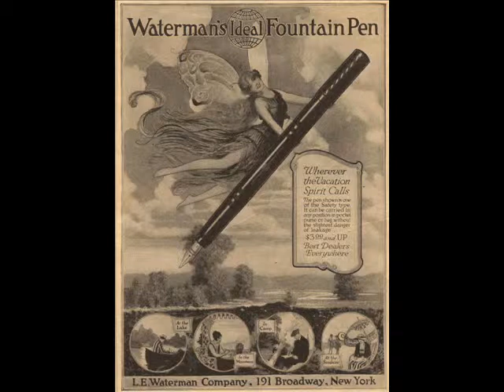... die dicken deutschen Plumeaus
Kalliope - Die Vorleserin rezitiert vier Gedichte von Christian Morgenstern.

Da meine Daten immer wieder von dem in Sapporo, Japan ansässigen Nazi Eric Rainer Heitzer mißbraucht werden, hier eine notwendige Klarstellung:
Nazis sind Arschlöcher. Das ist nicht nur meine Meinung, das ist eine unumstößliche Tatsache. Ich distanziere mich (da das nun einmal leider nötig ist) ausdrücklich von aller Art an rassistischer, homophober, hysterischer, dumpfbackiger und kopflaushaft ekelerregender Nazipropaganda.